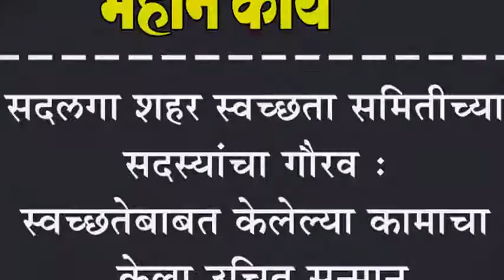सदलगा शहर स्वच्छता समितीच्या सदस्यांचा गौरव : स्वच्छतेबाबत केलेल्या कामाचा केला उचित सन्मान